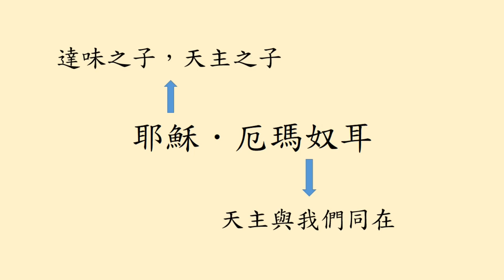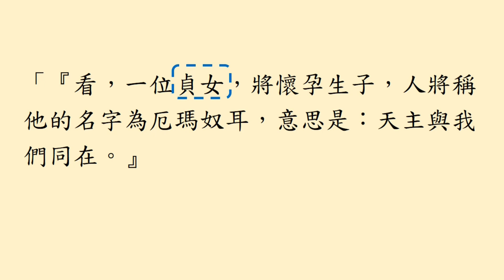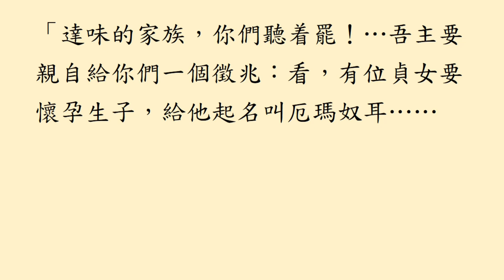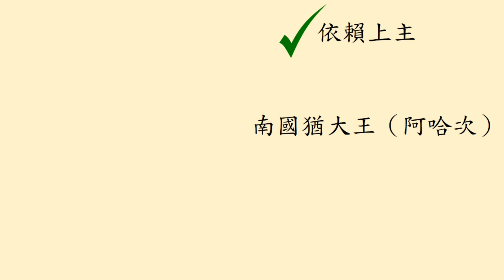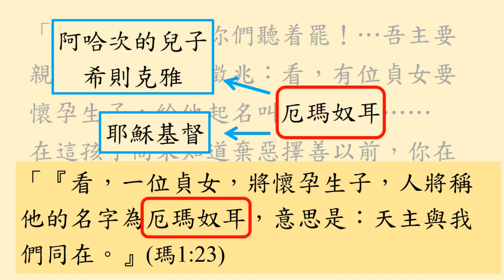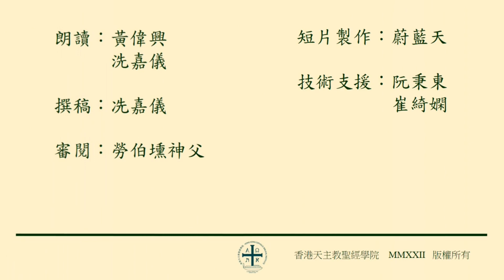耶穌．達味之子，天主之子(下) (瑪1:18-25)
瑪1:18-25 (2/3)
解《瑪》5分半系列